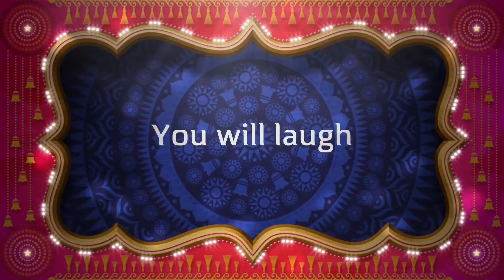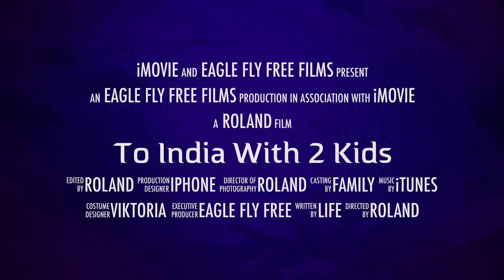With 2 kids to India. Trailer.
Trailer to our adventure travel to India. Story of 2 month of living in India. or webpage